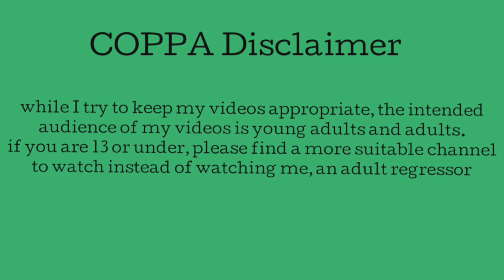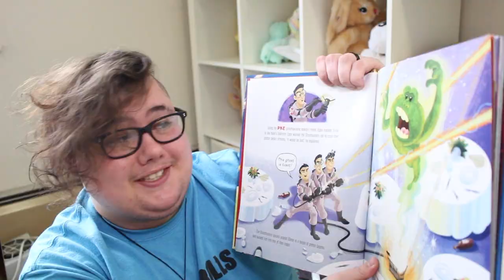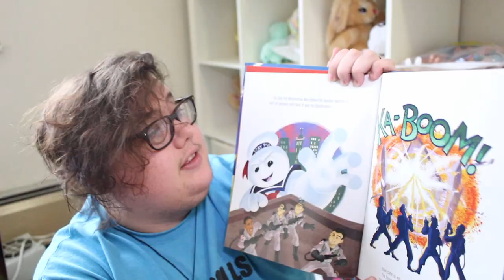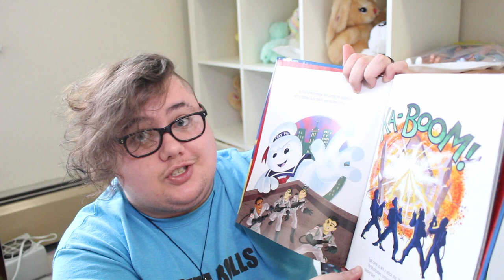☆ ghostbusters - agere storytime! ☆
☺︎ one of my favorite stories for you all!

quidd - yikesriley